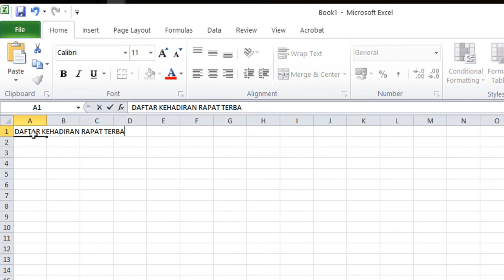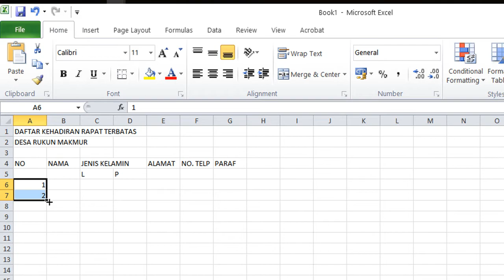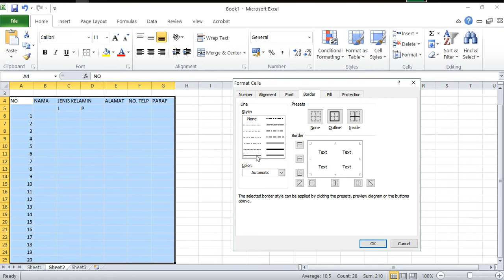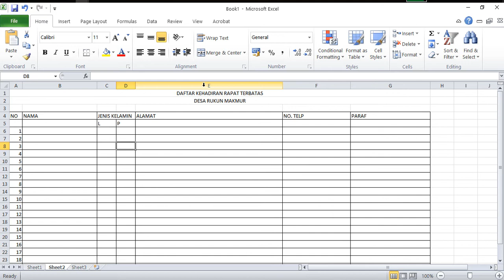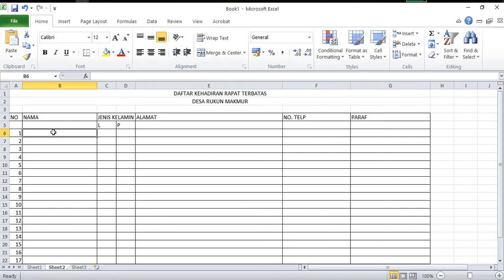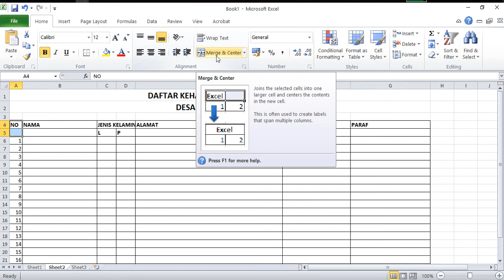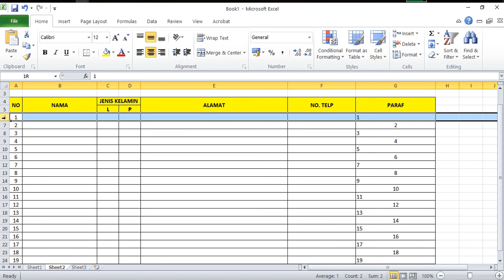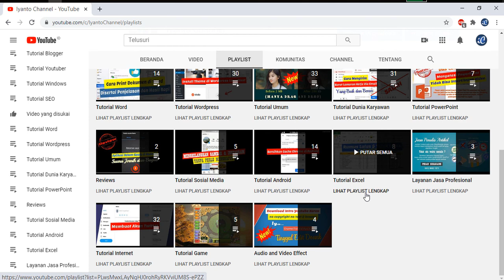Cara Membuat Tabel di Excel (part 3) - Tabel Daftar Kehadiran Rapat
Di video ini kita akan membuat tabel di excel yakni tabel kehadiran rapat terbatas menggunakan microsoft excel 2010. Kalian juga bisa menggunakan versi lainnya di 2017, 2013, 2016 ataupun 2019.